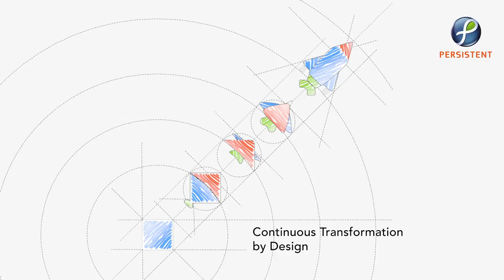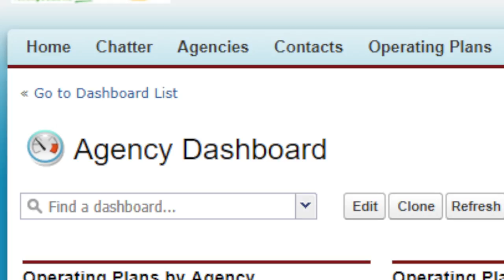Indiana Office of Technology transforms government services with Persistent Systems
Indiana’s Office of Technology has completed a transformation of its technology platform to provide improved, more transparent and efficient services for citizens who depend on the services provided by 92 agency customers and elected officials. Says Robert Paglia, Chief Administrative Officer, the Indiana Office of Technology “The implementation is a win-win not just for our centralized departments but also for our agencies and of course all Hoosiers. The power and flexibility of the Salesforce platform combined with Persistent’s expertise in understanding our business needs allowed the project to be delivered on time and on budget, even with various changes to the project."